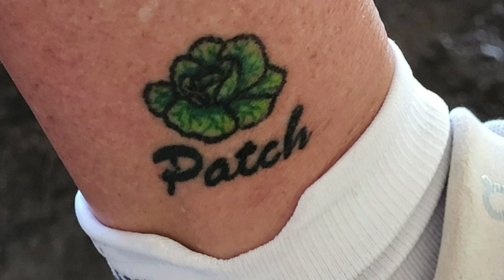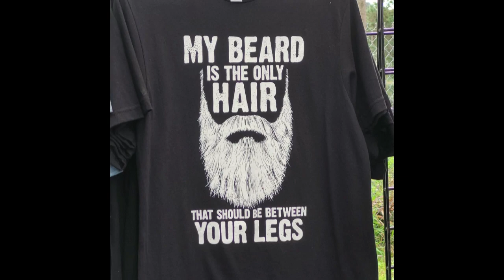Daytona Biketober Fest 2022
I had a blast @biketober fest 2022. Awesome friends can't wait to do it again.
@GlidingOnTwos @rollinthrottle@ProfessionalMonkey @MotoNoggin